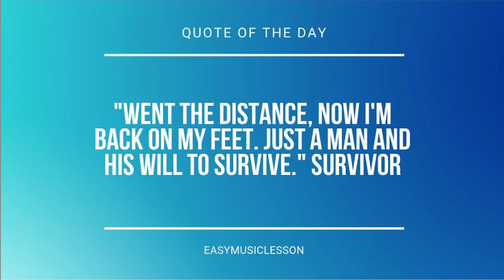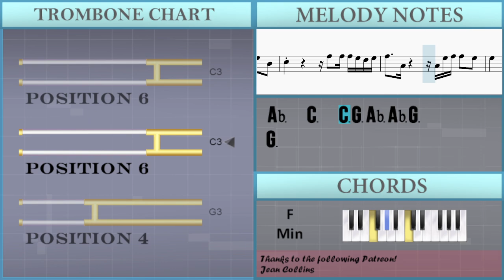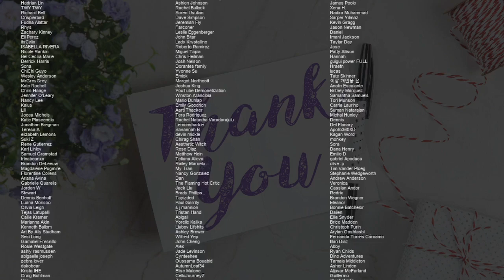How to play Love Me Better by Luca Hanni on Trombone (Tutorial)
Comment and let us know how the videos have helped you. It keeps us going! :)The easiest way to learn how to play Love Me Better by Luca Hanni on the trombone. It's a trombone tutorial for Love Me Better by Luca Hanni.

EasyMusicLesson teaches you to play the your favorite instrument, through easy and simple animation so that you too can learn how to play Love Me Better by Luca Hanni on the trombone easily. A trombone tutorial with visual animation graphic.

Chords of Trombone arrangement:
C Min   Ab Maj   F Min   G Maj   C Min   Ab Maj   F Min   G Maj
C Min   Ab Maj

Melody notes of Trombone:
G3 F3 G3   G3 F3 G3
G3 F3 G3 G3 G3 G3 G3
F3 G3 F3 G3 G3 G3 G3 G3
F3 G3 G3 G3 G3 G3 Bb3
C4 Bb3 G3 F3 Eb3
C4 Bb3 G3 G3 G3 G3 G3
F3 G3 G3 G3 G3 Bb3
C4 Bb3 G3 C3 C3 C3 G3 D3
Eb3       C3 C3 C3 G3 D3
Eb3       Ab3 Ab3 Ab3 G3 F3 G3
Ab3   C3     C3 G3 Ab3 Ab3 G3
G3       C3 C3 C3 G3 D3
G3
C3 G3 G3 F3 G3 F3 Eb3 C3
F3 G3 G3 G3 G3 Ab3   G3
G3
C3 C3 C3 G3 D3
G3